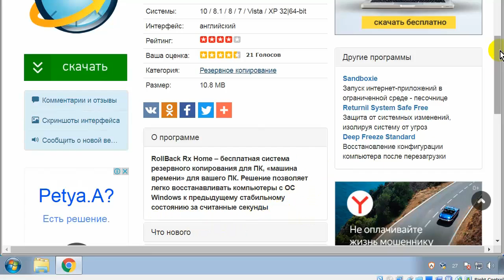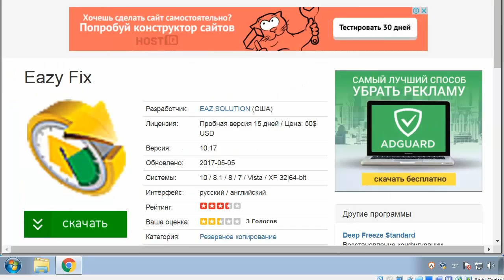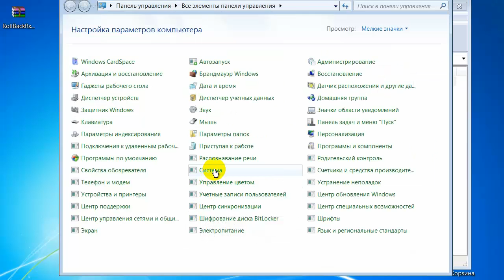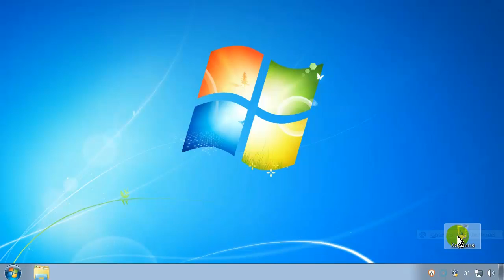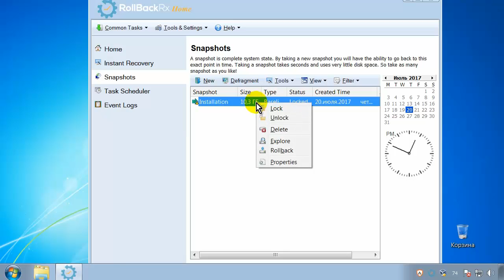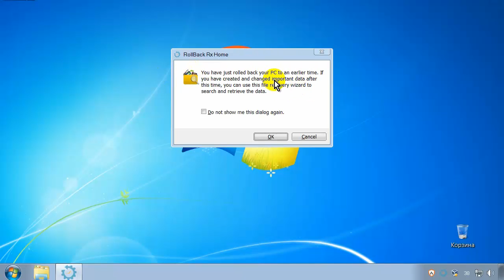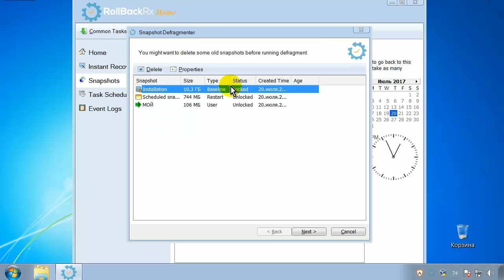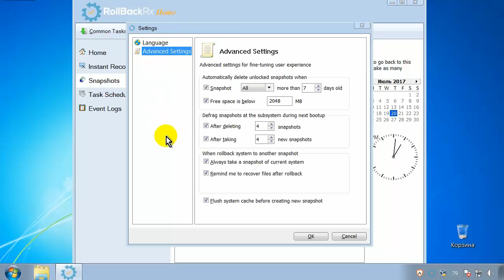Как восстановить Windows. Программа RollBack Rx Home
Как восстановить Windows. Программа RollBack Rx Home восстанавливает систему Windows компьютера, если она повреждена и не запускается, можно откатить систему назад, если случайно удалились нужные файлы и программы.